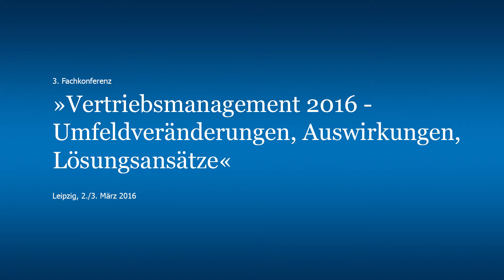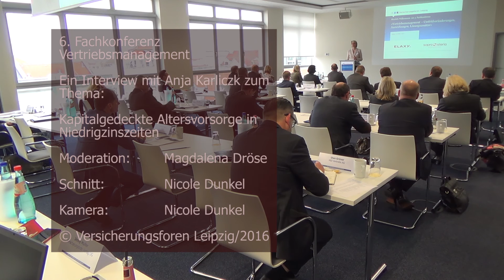Das LVRG aus politischer Sicht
Seit dem 1.1.2015 gilt das Lebensversicherungs-Reformgesetz (LVRG) vollumfänglich. Im Rahmen unserer Vertriebskonferenz haben wir mit Anja Karliczek, Mitglied des Deutschen Bundestags, über politische Ziele und Umsetzungsstand sowie die Wahrscheinlichkeit eines zweiten LVRG gesprochen.

0:36 Was ist die politische Idee hinter dem LVRG?
1:27 Wie zufrieden sind Sie mit der Umsetzung des LVRG bisher in den Versicherungshäusern?
2:11 Ist ein Provisionsdeckel in der Zukunft politisch vorstellbar?
2:57 Wird es ein zweites LVRG geben?